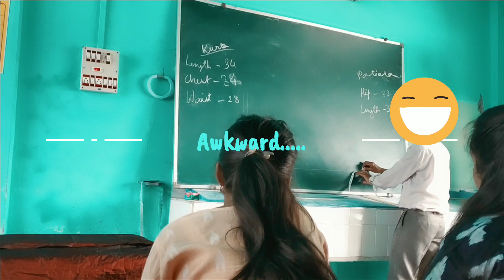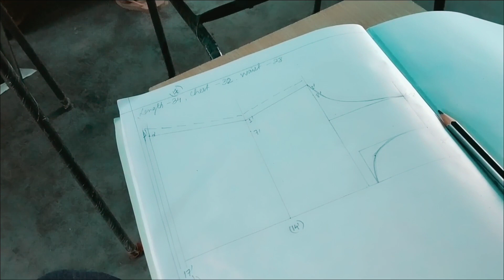Did he really say that !?🙄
🐈FAQ's
🐈CAMERA USED : My phone, Redmi note 5 pro
🐈EDITING SOFTWARE (VIDEO) :Powerdirector
🐈EDITING SOFTWARE (THUMBNAIL) : Picsart
Artist-Ikson
Genre-Dance & electronic
Mood-Bright

🐈NOTE : Everything seen in this video is created by the owner (Alina Auliya). Kindly do not copy anything without permission.